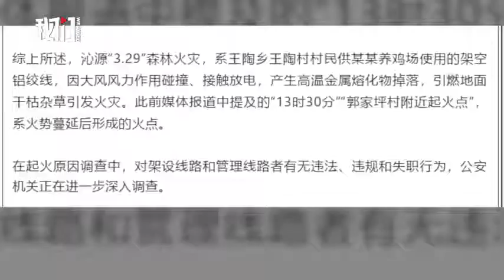山西沁源森林大火原因查明：养鸡场电线大火点燃杂草-新京报·我们视频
4月4日，山西省公安厅就沁源县森林大火的起火原因作出通报。警方称，火灾起因系养鸡场电线在强风下碰撞引燃枯草，打火电线为架空铝绞线，碰撞接触放电后产生了高温熔液。公安机关正在就架设线路和线路管理者是否有违法行为进行调查。记者从森林火灾扑救前指部获悉，火场外线明火已全部扑灭。